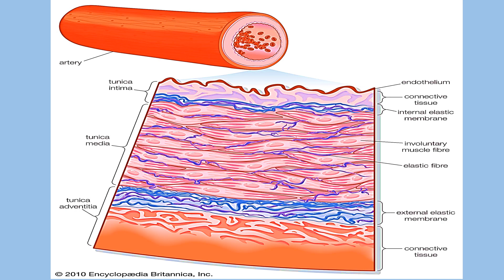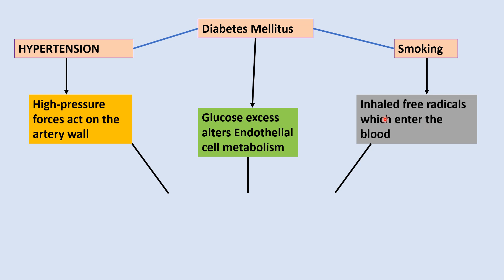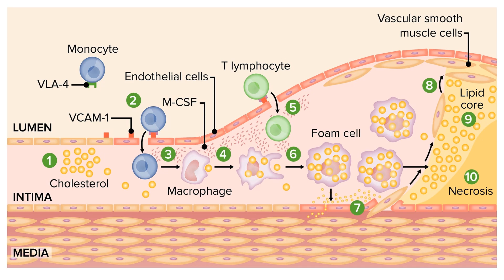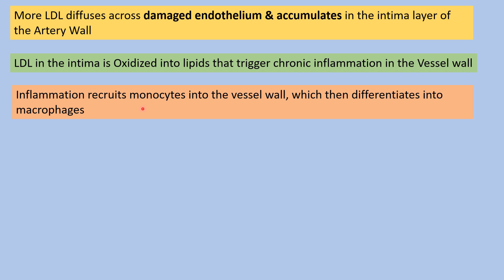ATHEROSCLEROSIS 3 मिनट में pathohpysiology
Learn about Atherosclerosis in just 3 minutes! Atherosclerosis is a condition where plaque builds up in your arteries, restricting blood flow to your organs and tissues. In this video, we'll explain the causes, symptoms, diagnosis, and treatment options for atherosclerosis. Whether you're a medical student, a healthcare professional, or simply someone looking to learn more about this condition, this video is for you. So sit back, relax, and let's dive into the world of atherosclerosis!
myocardial infraction
atherosclerosis
coronary artery disease
biochemistry
atherosclerosis Biochemistry in Hindi
atherosclerosis causes
lipid Metabolism Disorder
Cause of Heart Attack
atherosclerosis pathogenesis
Pathophysiology of Atherosclerosis

CHAPTERS;

00:00 Introduction
00:24 Structure of Artery
00:46 Pathogenesis of Atherosclerosis
02:51 Atherosclerosis explain by flow chart

introduction of carbohydrates
 carbohydrate digestion
 Absorption of carbohydrates
 introduction of protein
digestion of protein
Absorption of protein
 introduction of lipid
 digestion of lipids
 absorption of lipids
digestion & absorption of  nucleic acid

 2.Glucose Transporters with easy diagrams-

 In this Video:-
Type of Glucose Transporters
Sodium dependent Glucose transporters
Mechanism of Glucose enters into Intestine
Secretion of Insulin
Glucose uptake in Skeletal muscles
Glucose in liver
3. Why is Ammonia toxic to brain?

What is Ammonia?
Reaction of Ammonia toxicity
Ammonia toxicity Flow chart

4. Glycolysis : important points of glycolysis ask in competitive exams and viva

 In this Video
Fed Cycle
Fast Cycle
Stages during Starvation
Major fuel of body

6. Metabolism : Purpose ,Types, and regulation

In this video:
Purpose of metabolism
Types of metabolism
Regulation and phases of metabolism